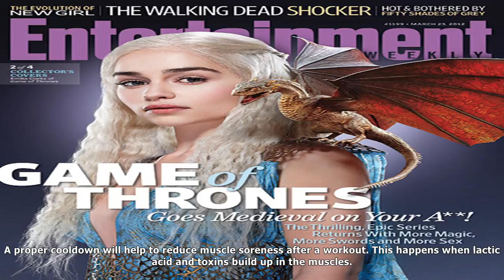MTV News - ‘game of thrones’ personal trainer reveals how to get emilia clarke’s body